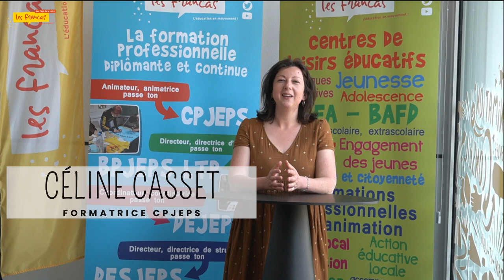Céline formatrice CPJEPS